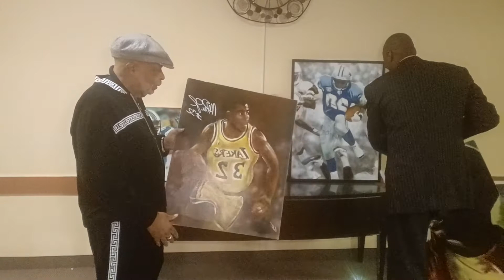Pratiss Boswell Art: Barry Sanders, Anthony Hamilton & Ndamukong Suh,Signed Art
Signed copies of Art by The Artis Prattis Boswell
Barry Sanders, Anthony Hamilton & Music Soul Child